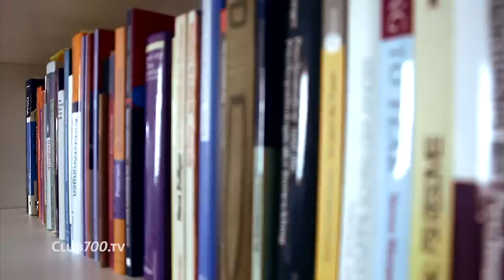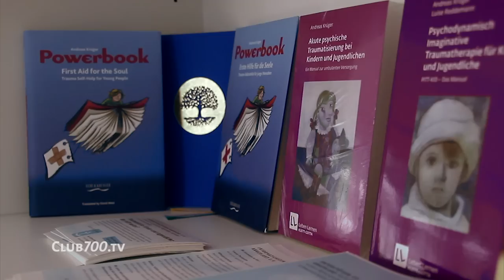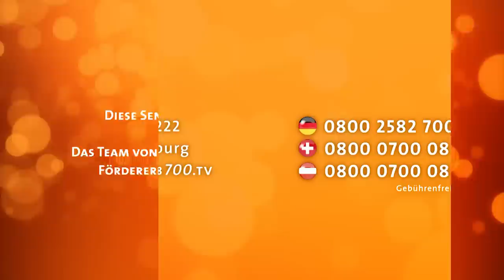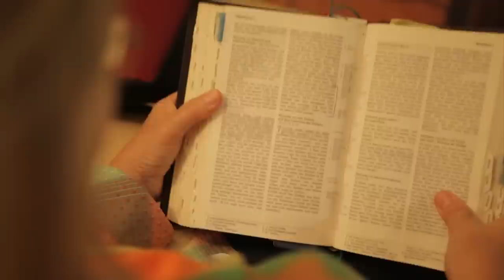Panikattacken - Lähmende Angst überwinden | Menschen erleben Gott | Club700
Wovor fürchten sich Menschen? Wovor hatten Sie als Kind am meisten Angst? Und was kann man dagegen tun? Wie kann man Kindern, die unter Ängsten oder einem Trauma leiden am besten helfen? Der renommierte Kinderpsychologe und Traumatherapeut Dr. Andreas Krüger gibt Rat.

Kennt ihr schon unser kostenloses ERLEBT Magazin?